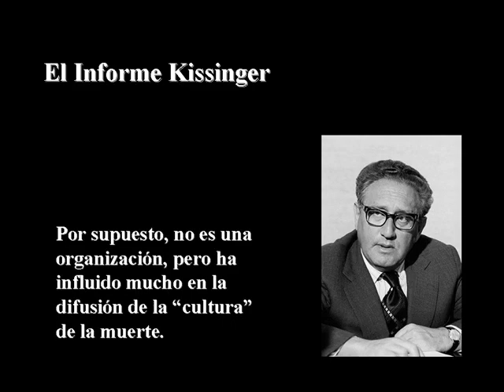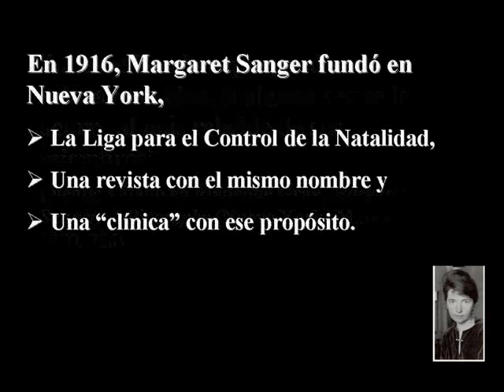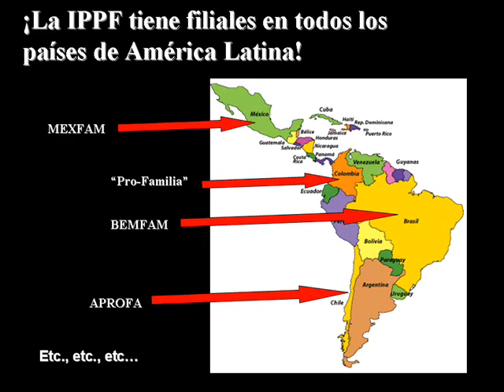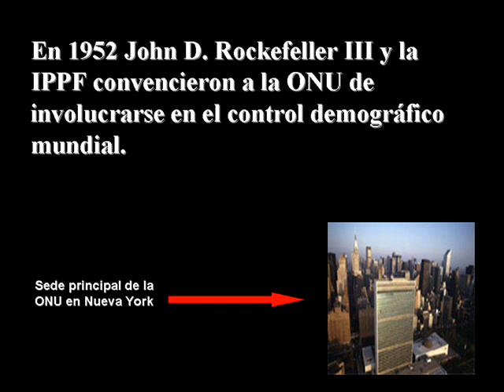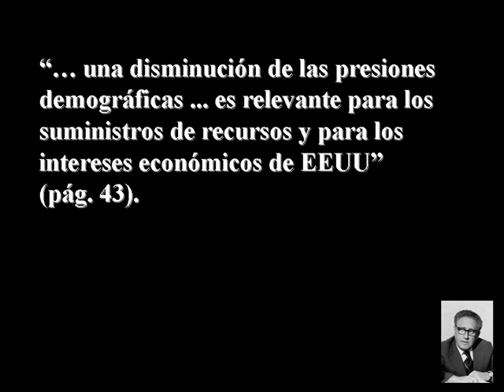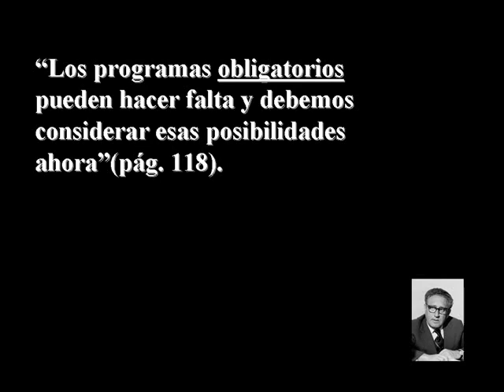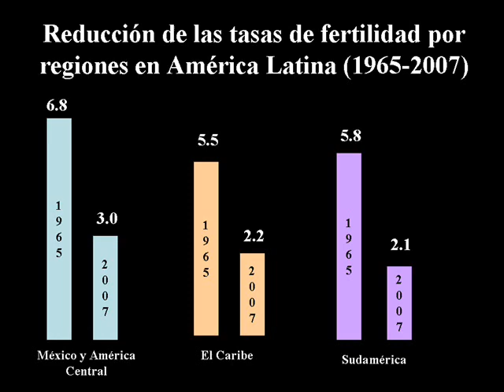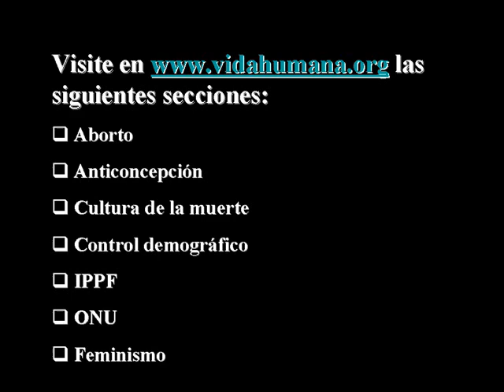La cultura de la muerte Organizaciones